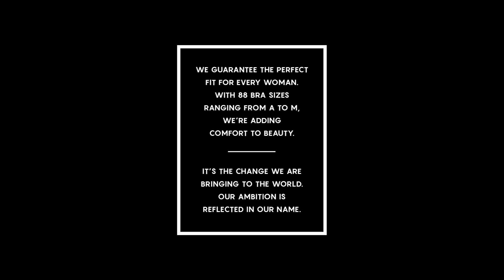CHANGE Lingerie Grand Fashion Show 2019 – Final